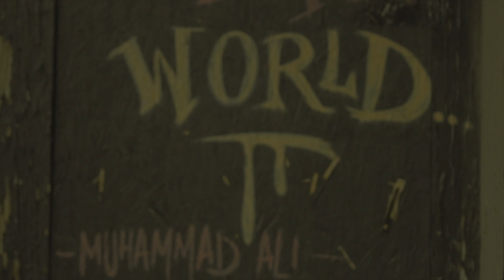Dolla Dame - Still Been (Exclusive Music Video) [Thizzler.com]